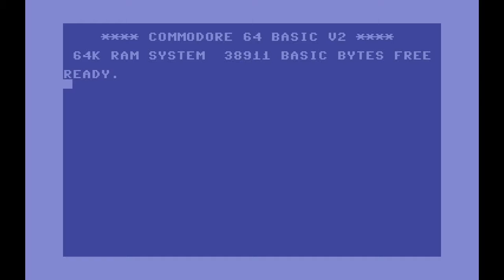PlayTogether: 233. Werner Beinhart! "Folge 3" (C64 mini)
PlayTime:
Es ist wieder an der Zeit, ein wenig zu zocken und zu quatschen.
Egal, ob C64 mini, PS4,  N64, WiiU oder Switch, es wird nur das Spiel gezockt, worauf man gerade Lust hat.